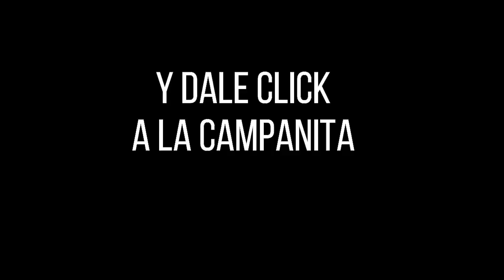Resultado MOTILÓN NOCHE del Lunes 03 de enero de 2022 ✅🥇🔥💰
Hola buenas noches, te presentamos los resultados de las loterías y chances en Colombia, vamos con el Resultados del Chance El Motilón noche del Lunes 03 de enero de 2022.

Resultado EL MOTILON NOCHE Del Lunes 03 de enero del 2022